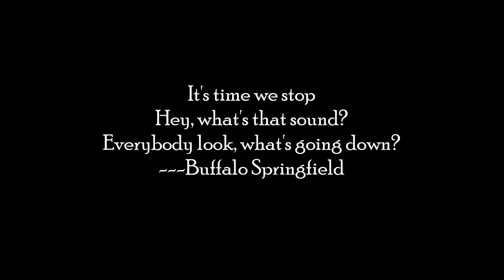cup of coffee 1279---it was up there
It made the same sound as a cat scratching fleas hitting something next to it.
We have a theory as to what it may have been, which will have to be a separate cup due to length.
And obscenities.